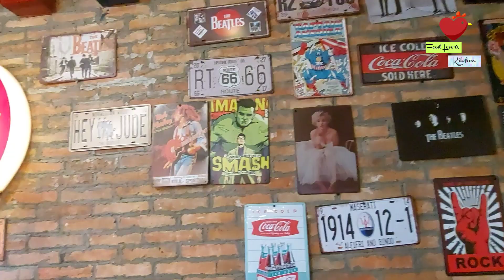ALL ORIGINAL AMERICAN Eastwood City